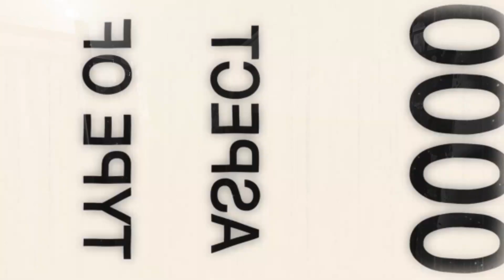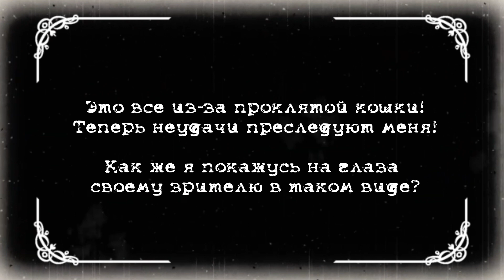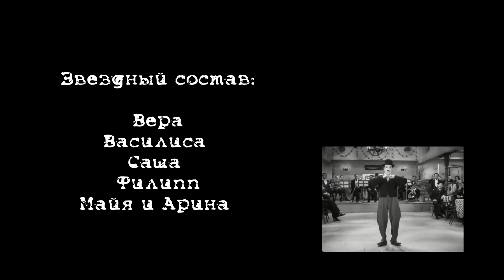Фильм Века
Короткометражный художественный фильм, снятый учениками Летнего кинолагеря "ЛЕНДОК".
Художественный руководитель - София Миновская
г. Санкт-Петербург, киностудия "ЛЕНДОК", июль, 2023